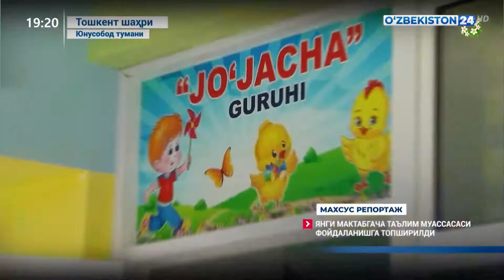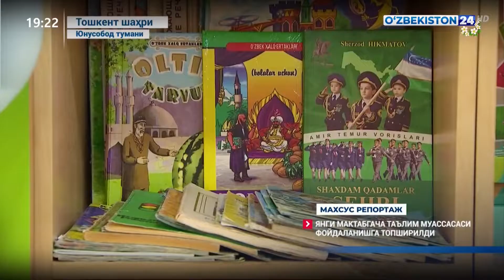Махсус репортаж | Янги мактабгача таълим муассасаси фойдаланишга топширилди